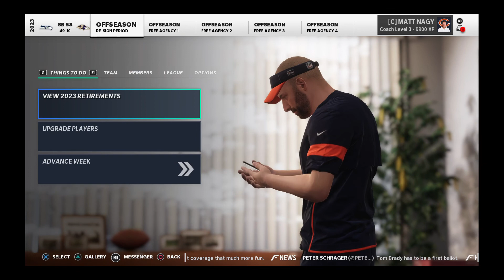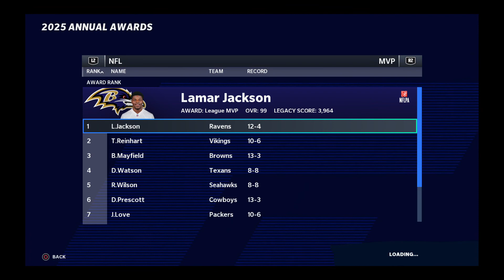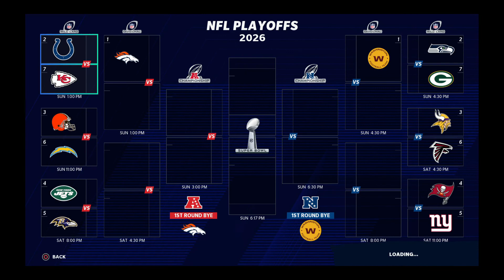Following 1st Overall Pick In NFL Draft